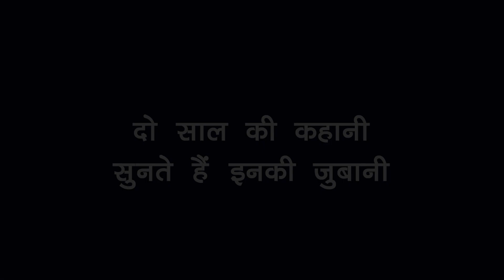Arogya Manthan | Battula Ramana| Medien Labs | Testimonial Video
Listen to Arogya Manthan story about how Aayushman Bharat Card helped him in his mother's surgery